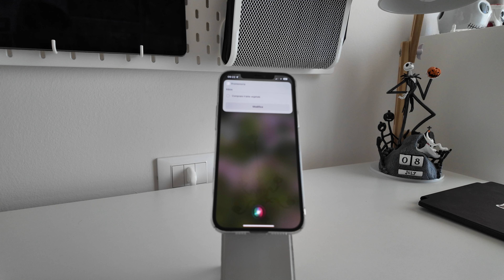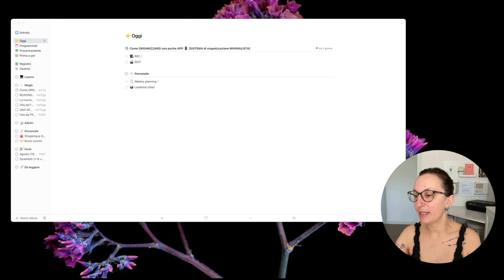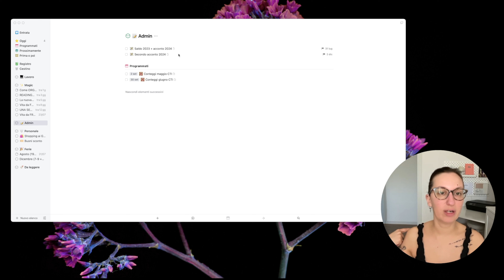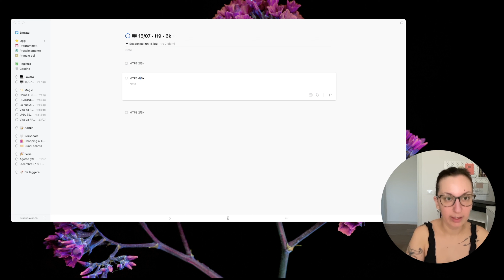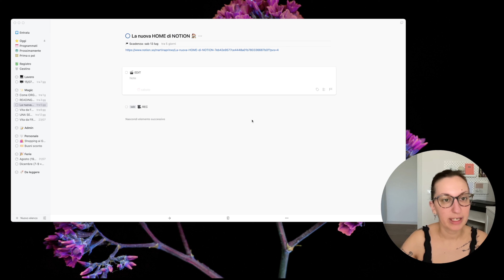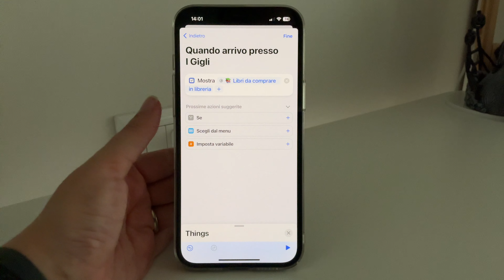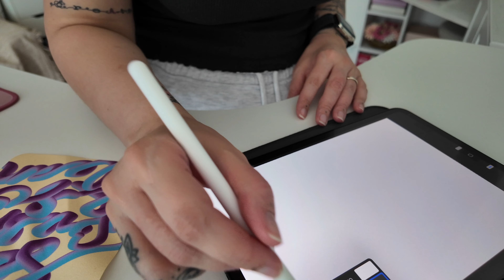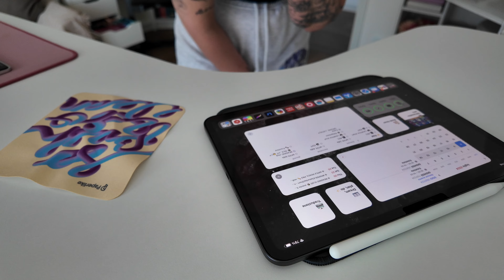Come mi ORGANIZZO con poche APP 📱 [SISTEMA di organizzazione MINIMALISTA]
In questo video vi mostro come organizzo le giornate con poche app:
- Promemoria, note e freeform per inbox e appunti sparsi
- Things 3 per i task
- Notion per progetti e calendario editoriale

Time stamps:
00:00 - intro
03:20 - lavoro e sistemo lo studio
04:12 - come organizzo le giornate con Things 3
05:35 - controllo l’inbox (di Things, promemoria, freeform e note)
08:05 - controllo la mail per eventuali lavori non segnati su Notion
08:42 - come ho organizzato Things (con aree e progetti)
10:29 - pianificazione dei contenuti su Notion (e Things)
12:20 - finisco il tour di Things
14:17 - creo un progetto lavorativo in Things
16:33 - programmo il resto della settimana
18:59 - creare un promemoria con la localizzazione su Things
21:24 - applicazione Paperlike su iPad Pro M4
26:24 - Paperlike ASMR (scrittura con Apple Pencil su iPad)
27:07 - finale
27:42 - outro

♡ Videocamera: Canon EOS 760D/Insta360 Ace Pro
♡ Editor video: Final Cut Pro

♡ Wallpaper iPhone: Unsplash
♡ Wallpaper iPad: Unsplash

♡ iPad pro
♡ iPad mini
♡ Apple pencil
♡ Apple pencil pro
♡ Magic keyboard
♡ Cover iPad pro
♡ Cover iPad mini
♡ Cover Apple pencil